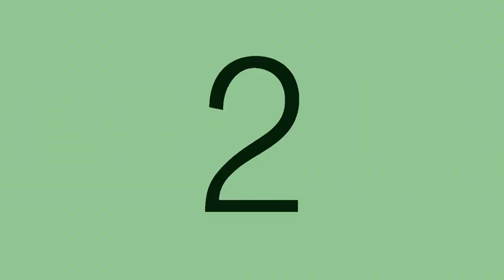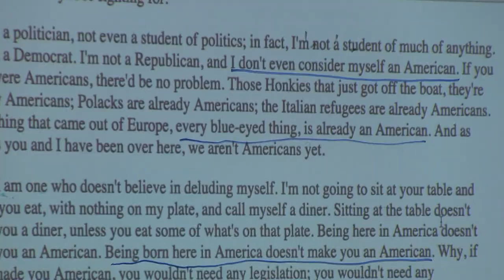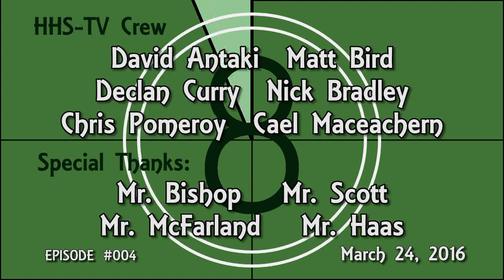HHS Today 004